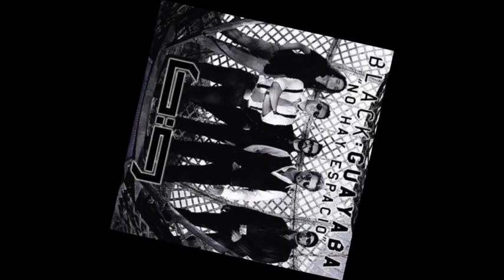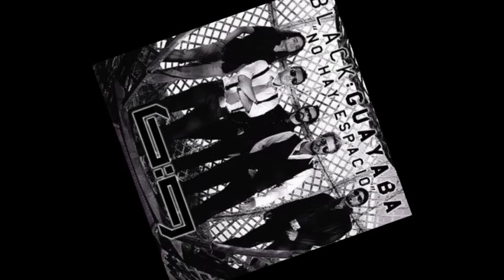Black Guayaba - Rara Melodía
Banda Rock de Puerto Rico / Rock Band from Puerto Rico
Album - No Hay Espacio